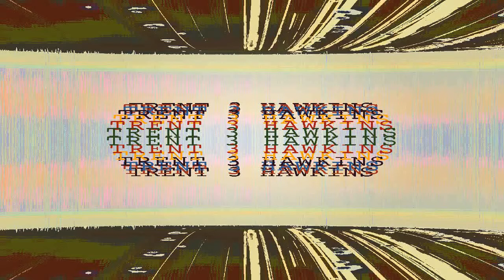trent hawkins - a universe of atoms